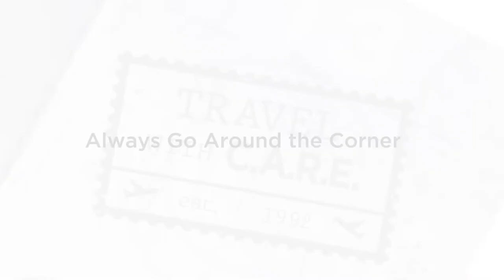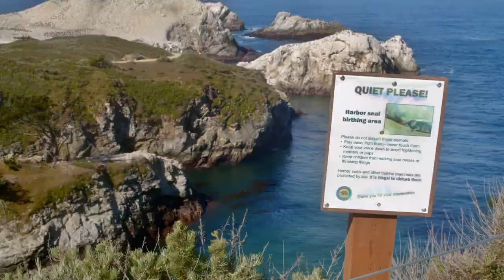Big Sur Ep. 5: Always Go Around the Corner - Point Lobos, CA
As the Big Sur shoot wraps, the crew take to Point Lobos in search of some much-needed wildlife scenes. Along the way some charismatic animals are met, and some truly moving moments are captured.
Ryan Loetscher, Ford Corl, and David Ware make up the production team at Healing HealthCare Systems, Inc. They travel all around the globe capturing stunning and iconic locations that get featured on The C.A.R.E. Channel (relaxation programming that brings a healing environment to the patient bedside).

Want to see what other adventures Ryan, Ford, and David go on while shooting for The C.A.R.E. Channel?

• Want C.A.R.E. at home?